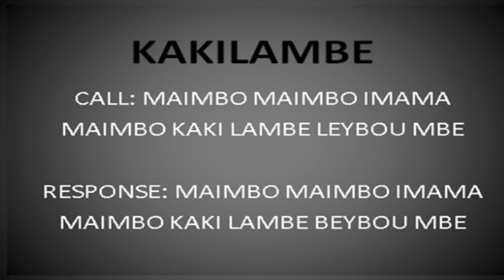BeLOVEd CommUNITY Church Of Atlanta Is Grateful For Donations Through CashApp: $thebelovedcommunity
BeLOVEd CommUNITY Church Of Atlanta Is Grateful For Your Donations Through CashApp: $thebelovedcommunity
Rev. F. Keith Slaughter, ThD
Senior Servant
The BeLOVEd CommUNITY Church
Atlanta, GA